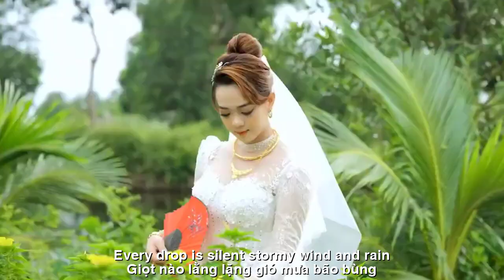[FULL HD]RU ĐÊM ||LULLBABY OF THE NIGHT ||THẠCH THẢO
TÁC PHẨM:RU ĐÊM
||LULLBABY OF THE NIGHT ||
THƠ:THẠCH THẢO
 RU ĐÊM
Không thương em nữa thì thôi
Đành về cuối phố bồi hồi mắt xưa.
Giọt nào thao thiết đong đưa
Giọt nào lằng lặng gió mưa bão bùng.
Từng cơn ruột rối quặn lòng
Buồn ai đưa sáo sang sông nửa chừng.
Chiều chiều thương nhớ người dưng
Thương mình khờ dại. Ngập ngừng. Tình xa.
Đêm nghe vẳng tiếng ai ca
Ngỡ người thuở ấy yêu ta... vẫn còn.
Thạch Thảo Bình Dương.
No pity me too then that's it
Just go to the end of the street restore old eyes.
Every drop is swaying
Every drop is silent stormy wind and rain.
Every stomach ache
Sad, someone give me starling
halfway across the river.
Every afternoon I miss the stranger
I pity my foolishness.
Hesitant. Long distance love.
At night I heard the sound of singing
Thinking about people back then love me...still.
Thach Thao Binh Duong.
Đường liên kết của video